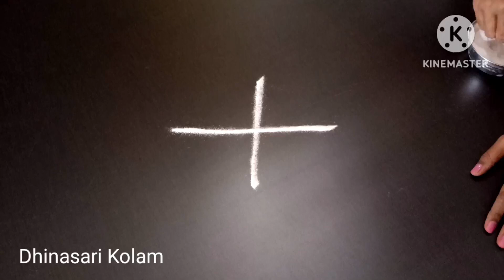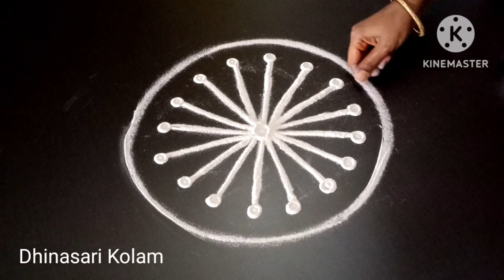Beautiful rangoli designs freehand muggulu designs